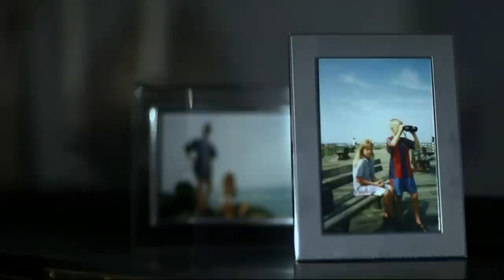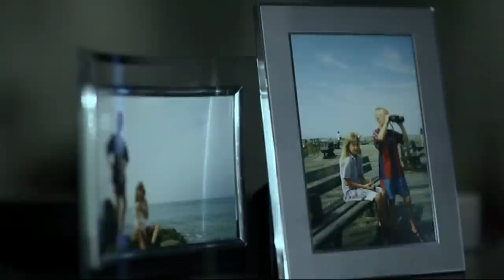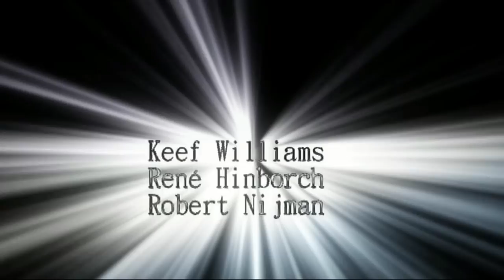Someone At The Door / Iemand Aan De Deur (HD Short)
This is my 5th short film and so far my most professional one. Hope you guys enjoy!  Please leave it a comment and help me get the views... ;-)

Synopsis / Plot

It's early evening, when an unknown men knocks on David's door. He offers him a cookie to promote a new bakery in town. David friendly turns down the offer, only to discover moments later that an unknown phenomena is getting grip on the world outside.
While the situation outside is getting worse, two strangers ring David's doorbell. It's a mother and her daughter, both seeking refuge from their broken car and the trouble outside. The little girl reminds David of his own sister that died recently in a car accident that he could have prevailed. The mother comes across as friendly and helpful, when only later at night she also offers David a delicious cookie.

Het is avond, wanneer een onbekende man aanbelt bij David. Hij biedt hem koekjes aan ter promotie van een nieuwe bakkerij. David bedankt de man hier netjes voor, maar wanneer even later blijkt dat een onbekend fenomeen wereldwijd om zich heen aan het grijpen is begint het tot hem door te dringen dat de persoon aan de deur er wellicht iets mee te maken heeft.
Terwijl de situatie buiten verslechterd bellen er onverwachts een moeder en dochter aan. Ze zoeken voor het moment een veilige plek om te verblijven, David laat ze naar binnen. Het meisje is in shock en doet David denken aan zijn eigen zusje, die hij pas kort heeft verloren aan een ongeluk die hij zelf kon voorkomen. De vrouw is op het eerste ogenblik vriendelijk en behulpzaam, totdat ook zij David koekjes aan begint te bieden.